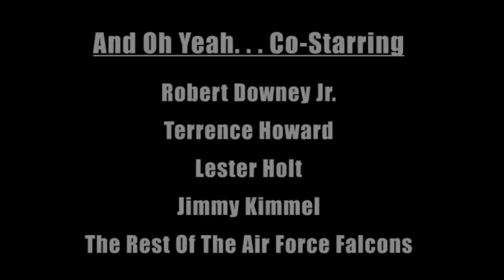Player Hightlights - Rod Stephan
Air Force Academy Football Class Of 1992